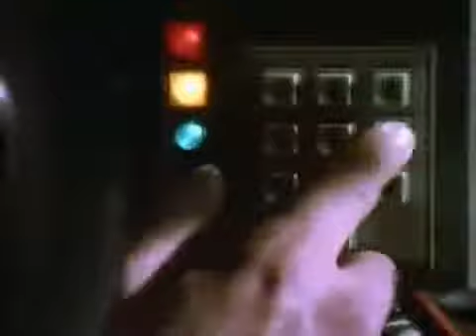Back to the Future Original Teaser Trailer in HD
A teenager is accidentally sent 30 years into the past in a time-traveling DeLorean invented by his friend, Dr. Emmett Brown, and must make sure his high-school-age parents unite in order to save his own existence.